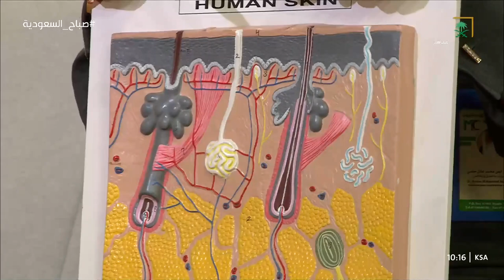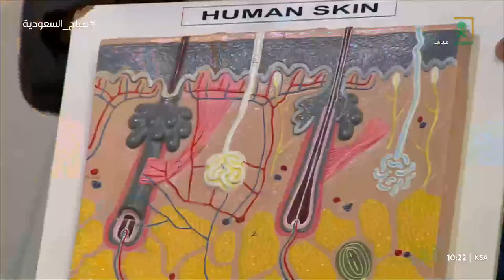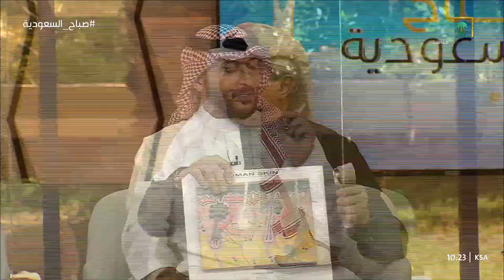د.ايمن حلمي: التهاب بصيلات الشعر (داء الجريبات) قد يسبب الصلع, تعرف على أسبابه؟